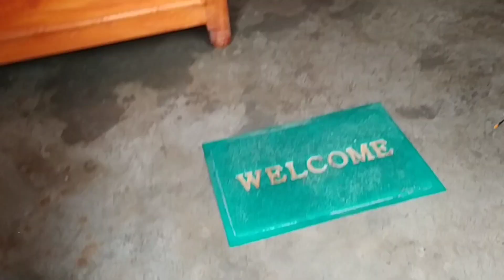শীতের দিনে শীতের সব্জি দিয়ে খিচুরী খাওয়ার মজাই আলাদা ।kshirodadailylifestyel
শীতের দিনে শীতের সব্জি দিয়ে খিচুরী খাওয়ার মজাই আলাদা